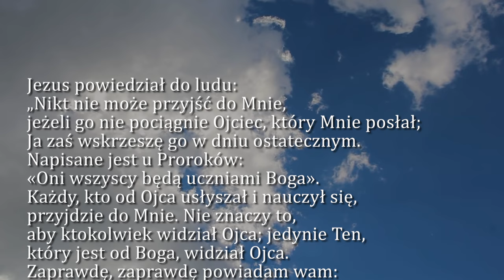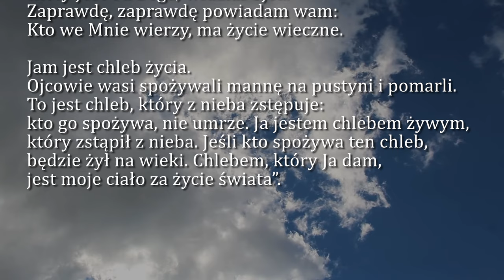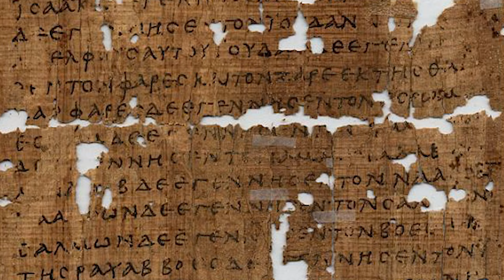Dobra Nowina na dziś | 18 kwietnia - Czwartek, III tyg. Wielkanocnego